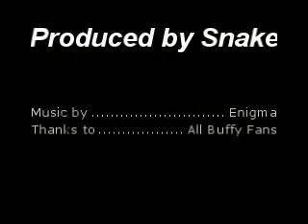Buffy & Spike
Buffy Fan Vídeo